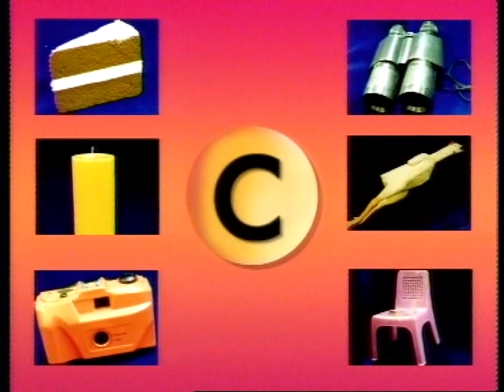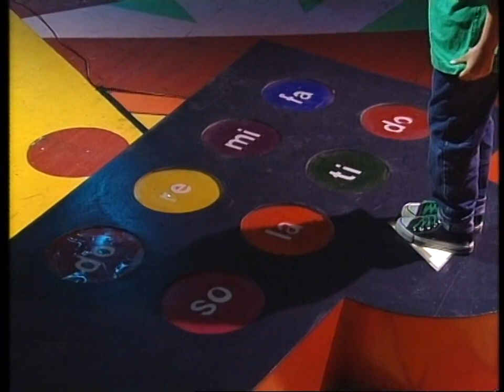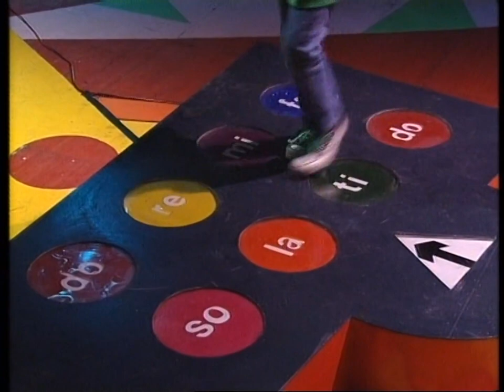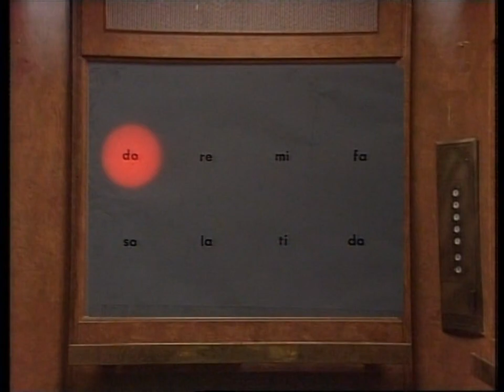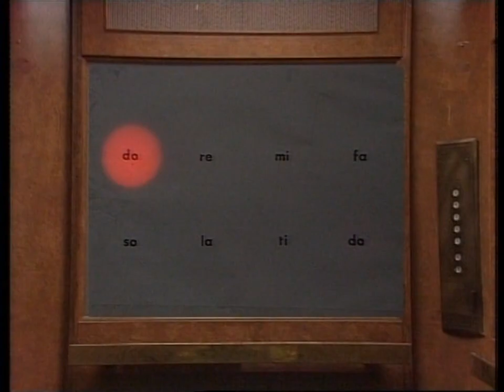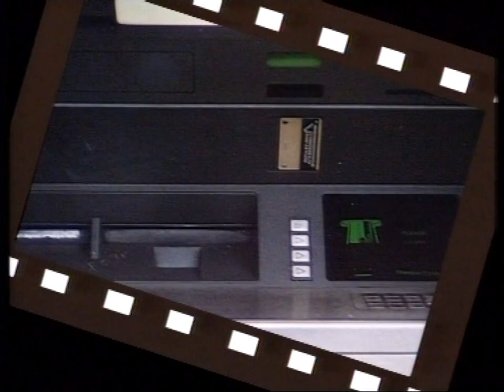E. C. Plays Lift-Off - Show A | 50p